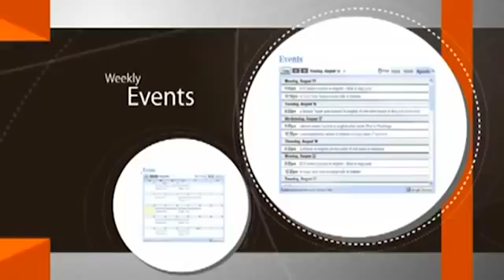He Who Laughs Last, Laughs Longest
To contact Rabbi Mizrachi directly please visit Rabbi Mizrachi is a world renowned speaker proving that the Torah .

He who laughs last, laughs best. And these celebs had us all in stitches! Join as we count down our picks for the Top 10 Celebrities .

Der vor letzte Tag in der Schule :D.